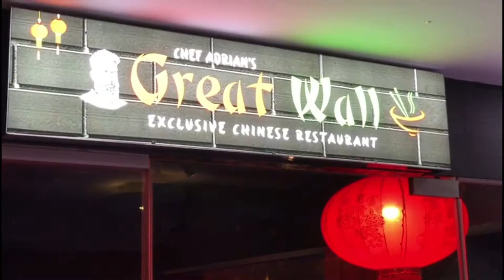Lunch at Great Wall of China | Afternoon with Chef Adrian | Visit to Chef Adrian's Restaurant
Hello Viewers,

Today we are going to watch my experience at Chef Adrian's Restaurant Great Wall of China with my family. It is located at Adyar, Chennai. It is one of few Halal Chinese Restaurant in Chennai. It is a great place for Chinese food lovers. The service and hospitality was spectacular. From Chinese Manchow Soup was amazing and we ordered twice. Chef served a special Crab starter, my son who don't prefer Crab also loved it. There was lot of meat cooked in kabab style. There are lot of options even if you are a vegetarian.

We had great time with family during our India Vacation, a day to remember.  We would love to go back there again when we visit India. I highly urge everyone to visit this great restaurant.

Special thanks to Chef Adrian

Thanks,
Chennai Flavors in USA